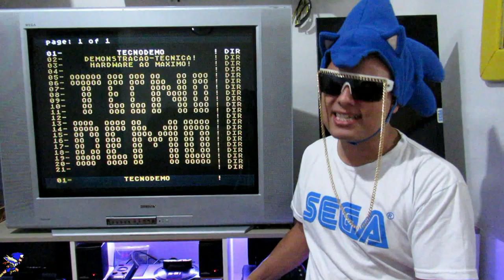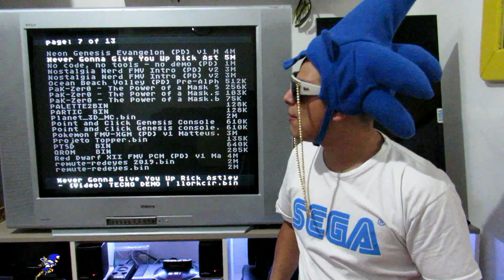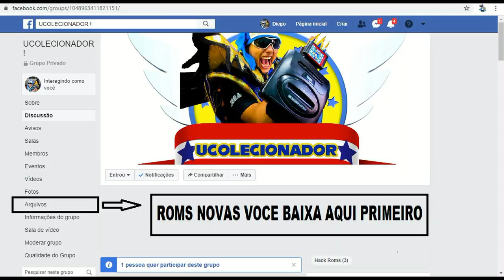TECNO DEMO do Mega Drive ! UCOLECIONADOR ! 2020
INFORMAÇÕES ABAIXO :
YouTube Canal: UColecionador !